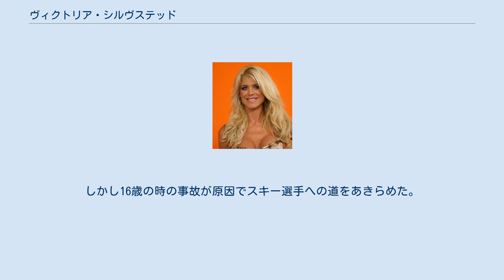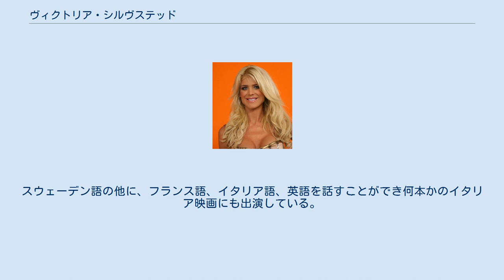ヴィクトリア・シルヴステッド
ヴィクトリア・シルヴステッド ヴィクトリア・シルヴステッド（Karen Victoria Silvstedt、1974年9月19日 - ）は、スウェーデンのシェレフテオ (sv:Skellefteå) 出身のグラマーモデル、女優。
身長179cm/バスト90/ウェスト63/ヒップ91。
1993年のミス・スウェーデンとなっている。
PLAYBOYのプレイメイトとして活躍した。
 少女時代には、アルペンスキーのスウェーデン代表となりスーパー大回転でスウェーデン国内ランキング4位となって将来のオリンピック候補にもなっていた。
しかし16歳の時の事故が原因でスキー選手への道をあきらめた。
 1993年、ミス・スウェーデンで二位になり、同年のミス・ワールドの最終選考に残った。
 1995年、刊行された『美少女紀行』（北欧編7号 撮影：高橋生建）に登場した。
 1996年、米誌「PLAYBOY」掲載が転機となる。
96年12月※の月間プレイメイト、1997年の年間プレイメイトに選ばれた（注※日本語版では、97年2月号に当たる）。
 「The Independent」(2000年)、「Out Cold」 (2001年)、「Boat Trip」(2002年)などに出演した後、3年間のブランクを経て「Carry on London」(2007年)に出演を果たしている。
スウェーデン語の他に、フランス語、イタリア語、英語を話すことができ何本かのイタリア映画にも出演している。
 ^ IN CONVERSATION with VICTORIA SILVSTEDT